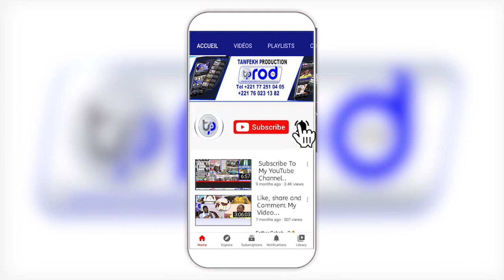SADBOU SAMB Sargal Chérif Al Waly Le 26 Février 2022 au Grand Theatre de Dakar PARTIE 8